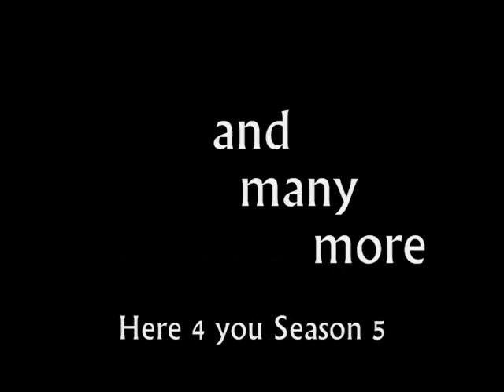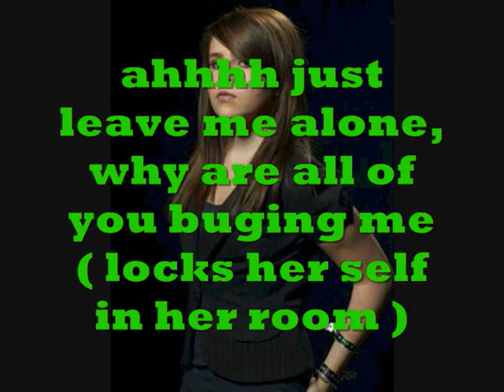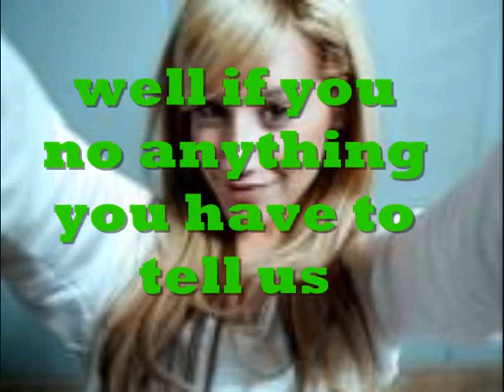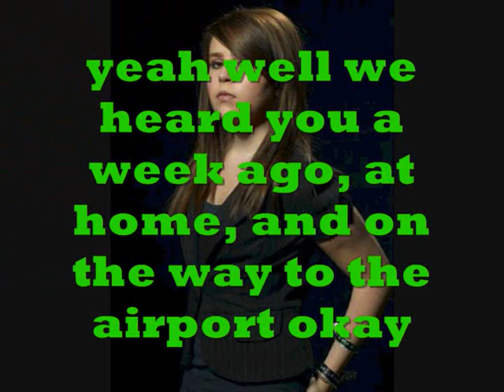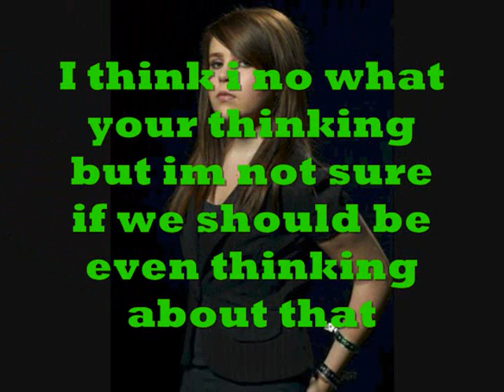here 4 you S5E4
I no i no late but ive been reall busy. so yeah next thing out will be IJWTGYH so yeahh enjoy this